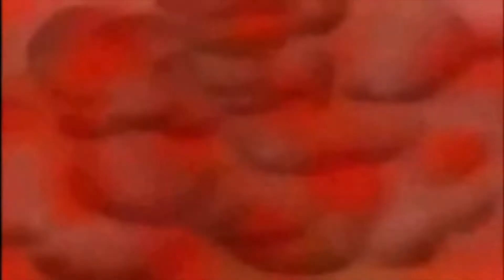3 Scary Logo Amalgamation's deaths.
0:00 Duo-Evilestion
0:49 Logoliath Specter
1:03 Demon Empress Oz